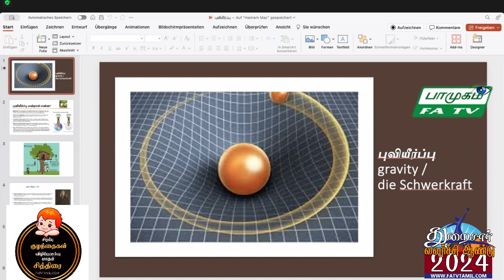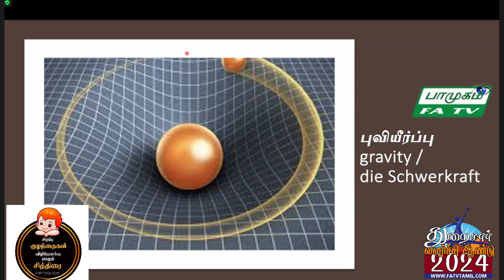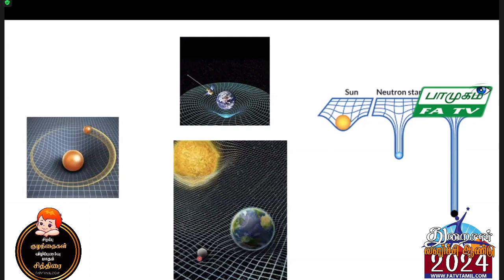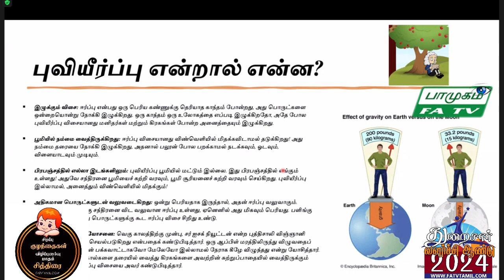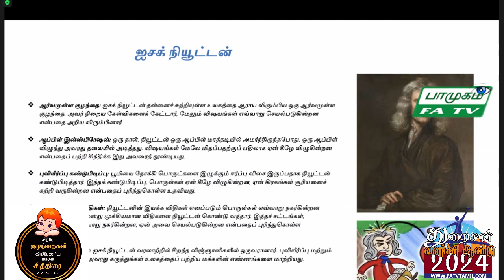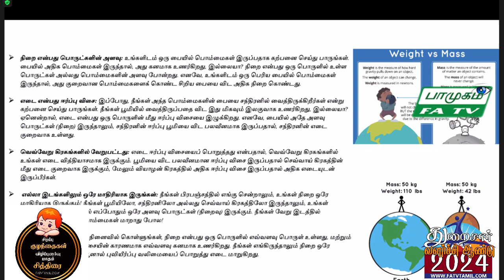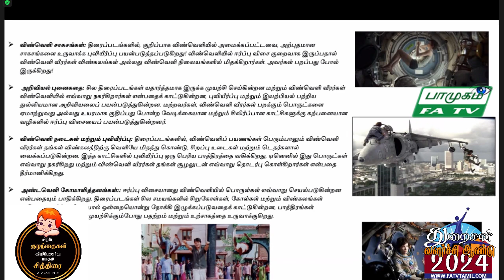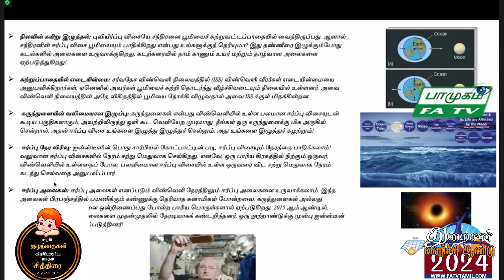25.04.2024, வியாழன் பாமுகம், நகுலின் யாருக்கு தெரியும், FATV TAMIL LONDON, FirstAudio, Vaani Nada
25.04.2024, வியாழன் பாமுகம், நகுலின் யாருக்கு தெரியும், FATV TAMIL LONDON, FirstAudio, Vaani NadaMohan,